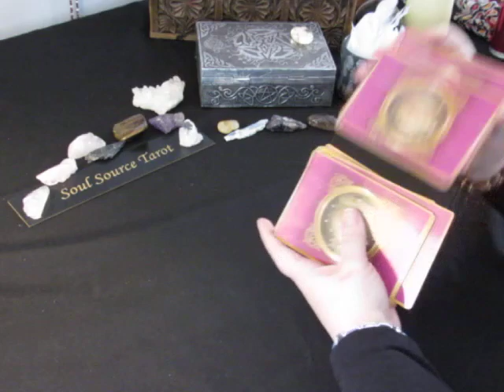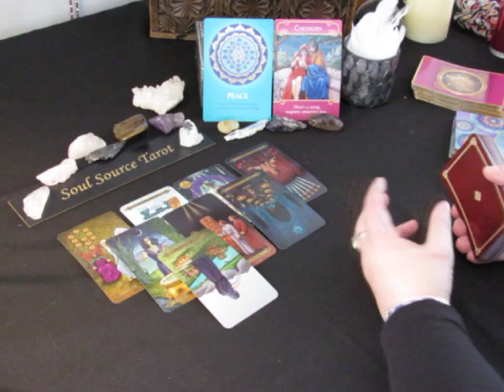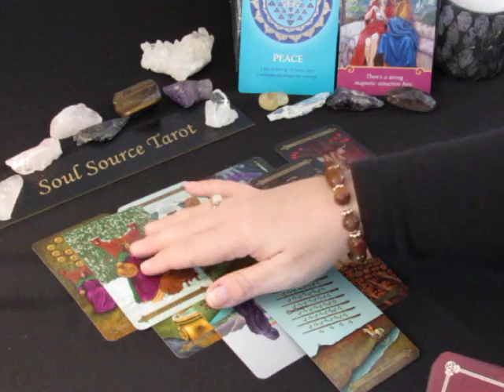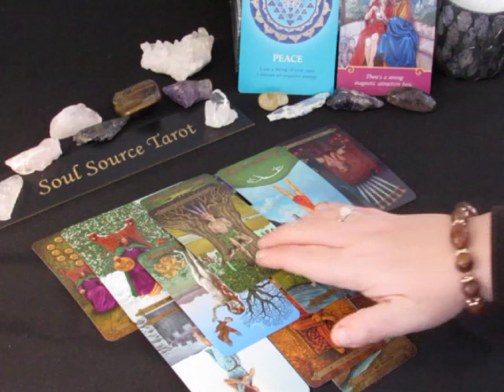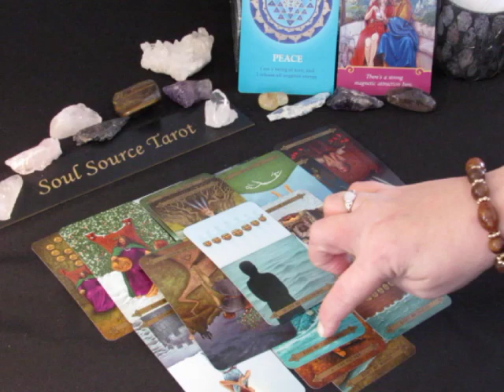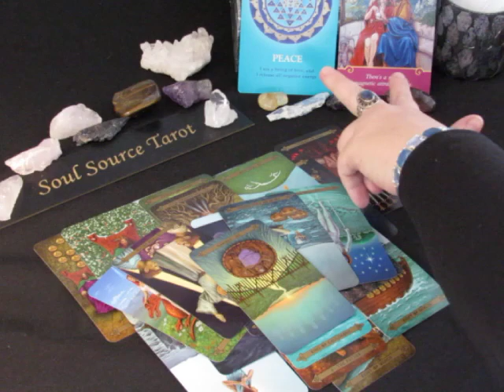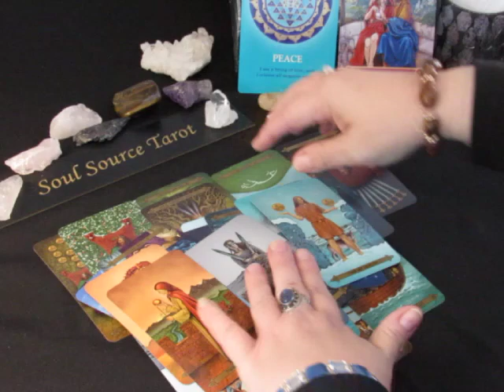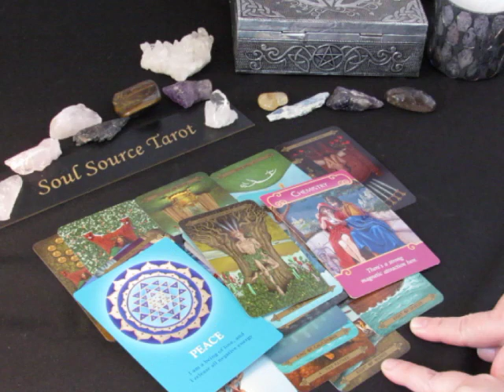~Scorpio~Standing Up~February 5 to 11, 2018 Weekly Love Reading